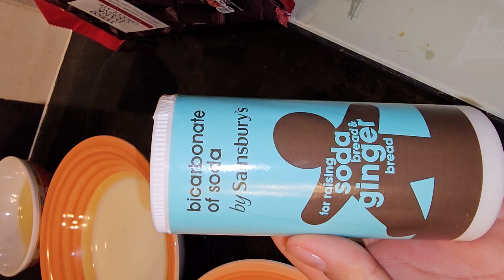16 April 2024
ช่องของเราจะเป็นช่องให้ความรู้เกี่ยวกับเกษตรกรฟาร์มแกะฟาร์มวัวที่ประเทศอังกฤษและวิถีชีวิตเมียฝรั่งในต่างแดน, อาจจะมีแซร์หลายสไตล์การท่องเที่ยวและการทำอาหารลาว,อาหารอิสานเพื่อเป็นการแลกเปลี่ยนวัฒนธรรมลาว-ไทย-อังกฤษ

      ท้ายที่สุดฝากทุกคนช่วยกดติดตามช่องเล็กๆของเราด้วยนะคะใครที่มีคำถามอะไรก็สามารถคอมเมนต์มาด้านล่างได้เลยค่ะแล้วเราจะมาตอบทุกๆคอมเม้นเลยค่ะ